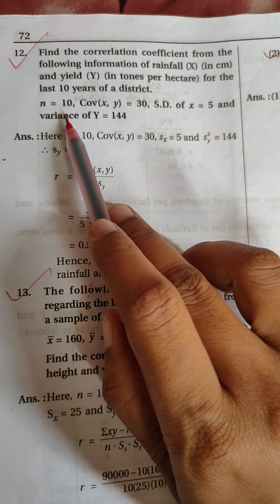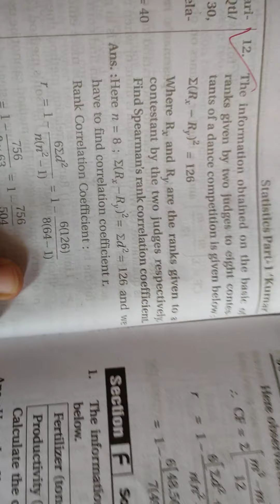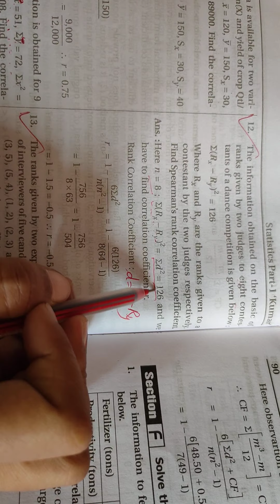Std12 statistics chapter 2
Short sums